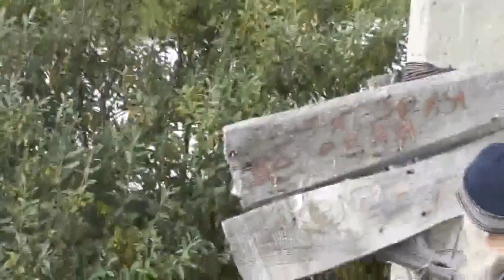№3. Сегодня Игнатов Сергей уезжает домой. Показать ему пруды и труды. 19. 09. 2017